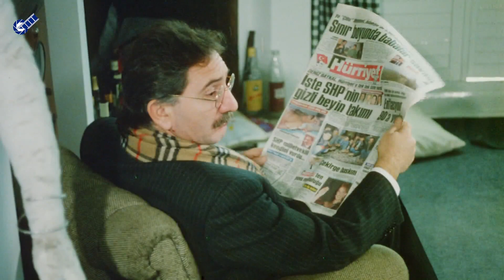Arkadaşım Şeytan Türk Filmi | Şeytan İnsanları Nasıl Kontrol Ediyor? | Mazhar Alanson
Arkadaşım Şeytan, Atıf Yılmaz yönetmenliğinde, başrollerde Mazhar Alanson ve Ali Poyrazoğlu'nun yer aldığı 1988 tarihli bir filmdir.
 Arkadaşım Şeytan filminin ilk gösterim tarihi 1988'dir. Filmin yönetmeni Atıf Yılmaz müziklerini ise
Mazhar Alanson, MFÖ, Fahir Atakoğlu yapmıştır.

Arkadaşım Şeytan filminin oyuncular: Mazhar Alanson, Levent Tülek, Hüseyin Kutman, Celal Hüsrev, Tarık Papuçcuoğlu, Deniz Türkali, Bülent Kayabaş, Ayhan Sicimoğlu, Özkan Uğur, Yaprak Özdemiroğlu, Ali Poyrazoğlu.

Ödüller: En İyi Yardımcı Erkek OyuncuEn İyi Kurgu

Arkadaşım Şeytan filminin konusu : Fatih (Mazhar Alanson)arkadaşlarıyla barlarda müzik yaparak geçimini sağlayan. içine kapanık bir gençtir. yaptığı işe çevresindeki kimse önem vermez. onun hayali ise ünlü bir müzisyen olmaktır. Dertleştiği tek arkadaşı ise bir gelinlikçi vitrinindeki mankendir. Bir gün karşısına Şeytan (Ali Poyrazoğlu) çıkar ve ruhunu kendisine satması karşılığında Fatih' e istediklerini vereceğini söyler.Atıf Yılmaz ustadan hafif politik soslu fantastik bir film.